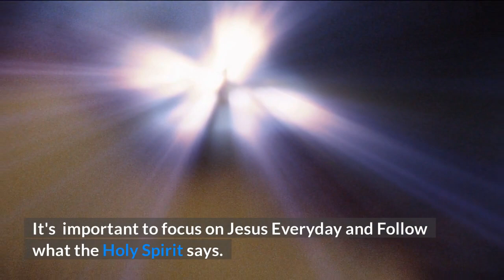This Could Be The Most Important Video You See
if you are led make a contribution to this